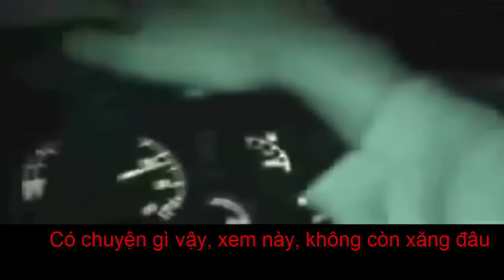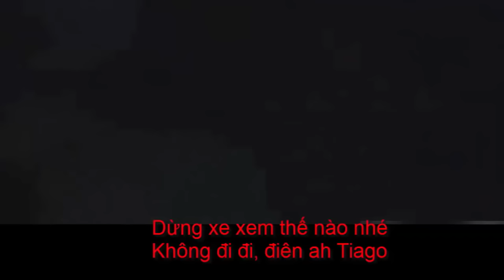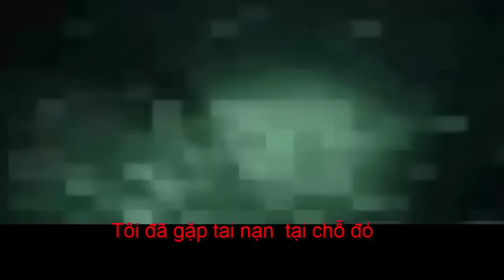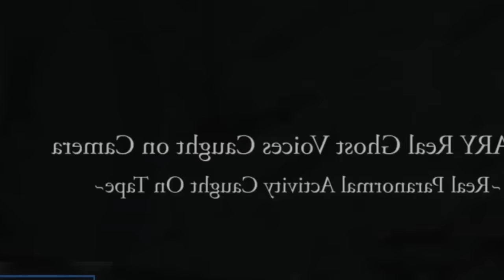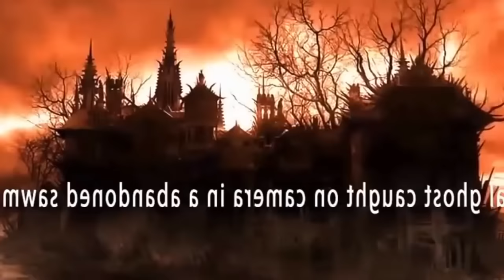BAO NOI ONLINE || Camera ghi lại những Bóng ma trong đêm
Camera ghi lại những bóng ma trong đêm, bạn thử xem và cảm giác ớn lạnh xương sống.